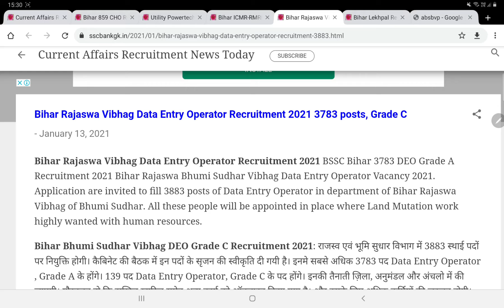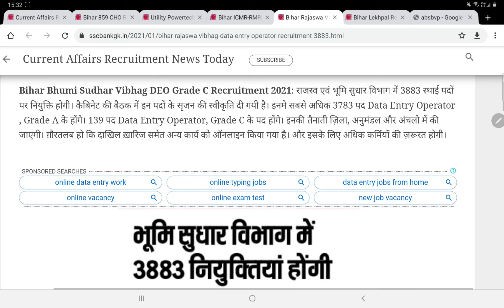Bihar Rajaswa Vibhag Data Entry Operator Recruitment 3783 posts, Grade C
Bihar Rajaswa Vibhag Data Entry Operator Recruitment 2021 Joining Date BSSC 3783 DEO Grade A Recruitment 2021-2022 Bihar Rajaswa Bhumi Sudhar Vibhag Data Entry Operator Vacancy 2020.